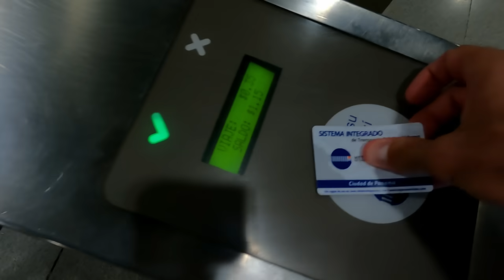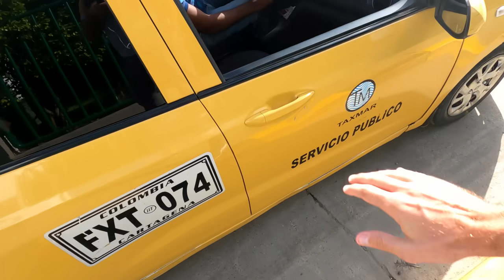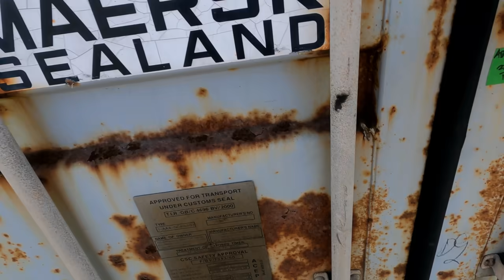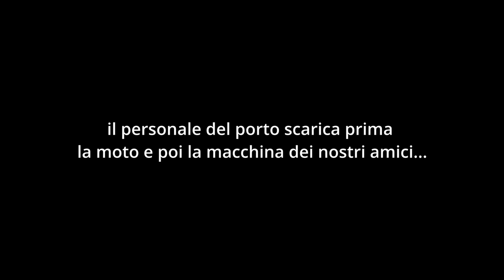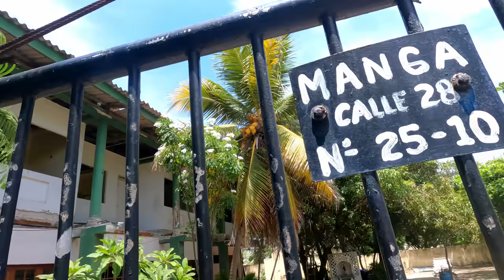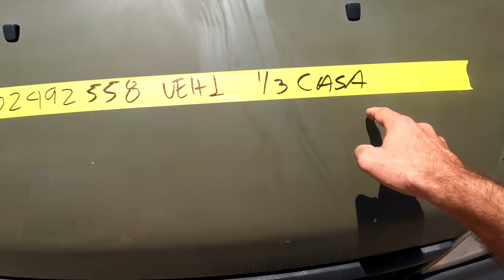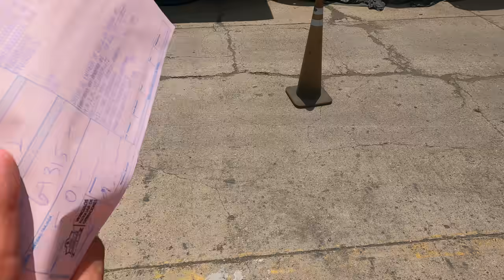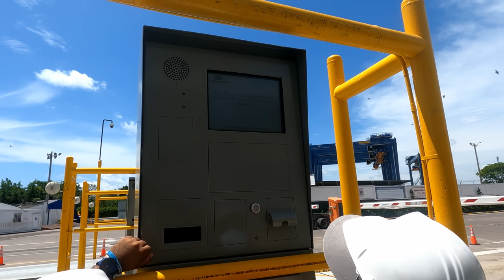QUESTO NON DOVEVA ACCADERE! Ecco come arriva il nostro van in Colombia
Episodio 108: Era cominciata come una giornata speciale e si è trasformato in un incubo. Ecco che cosa e' successo durante la spedizione del nostro van in container da Panama alla Colombia

👷🏻‍♂️👷🏻‍♀️I prodotti che abbiamo utilizzato per la camperizzazione sono qui: